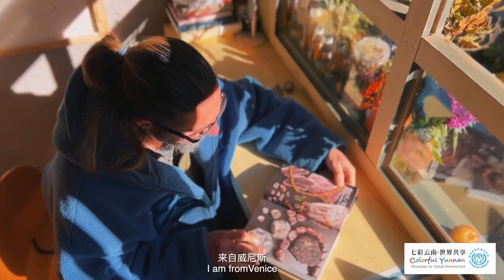住在中国18年的意大利小哥：我的白沙时光【2022联合国中文日】